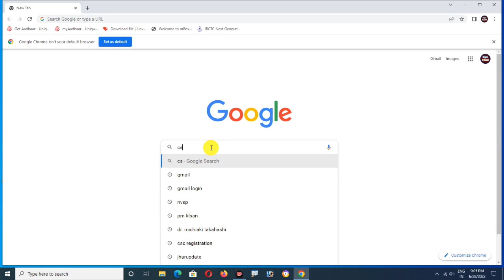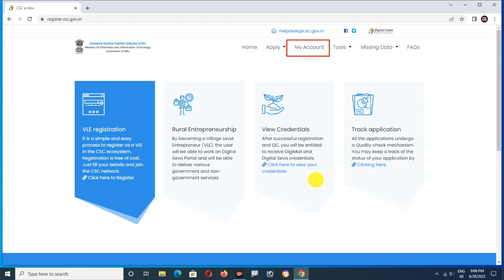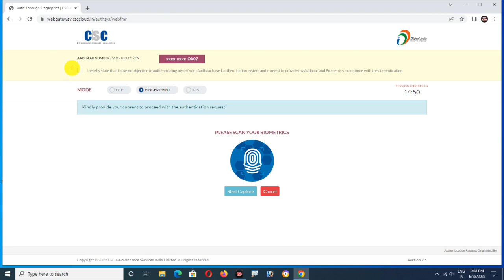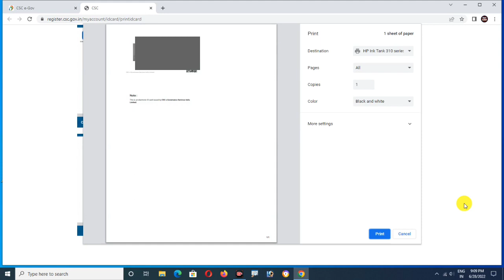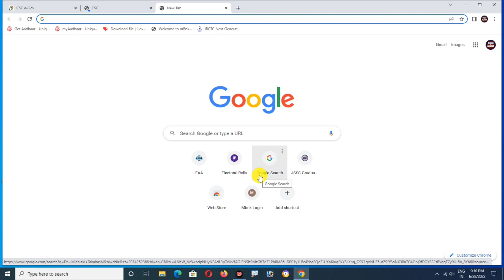CSC vle id card dawnload kaise kare।Vle अपना id card download करें। how to download csc vle id card।